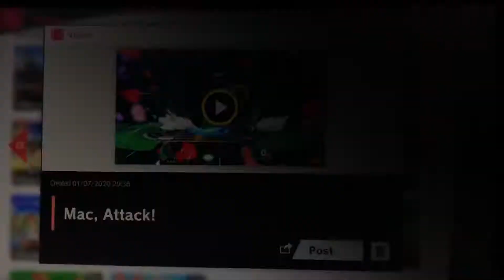Smash Ultimate Little Mac’s Smashing Matches! Episode 56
Episode 56: Mac, Attack!
Attack! Attack! Attack! But, only when the window of opportunity presents itself. Be patient and dash dance a lot. How To Play Little Mac 101!